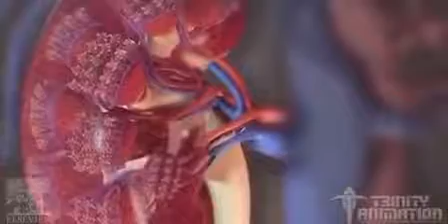Một chiếc video thú